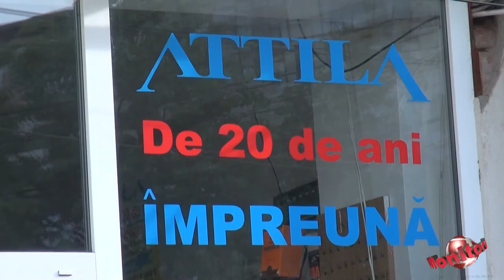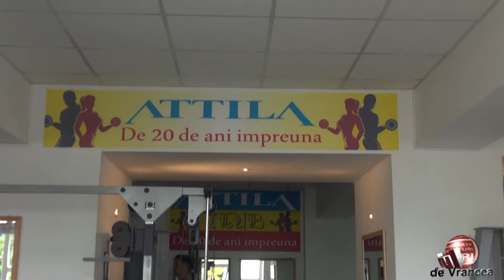Alimentatie,nutritie,diete si o viata sanatoasa cu Florin Florea